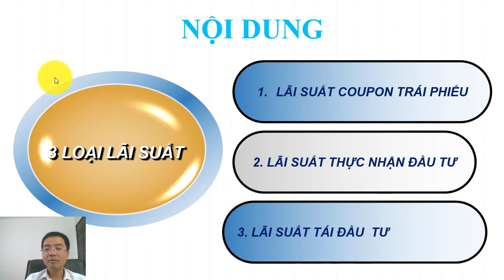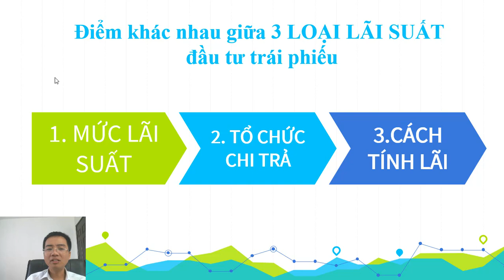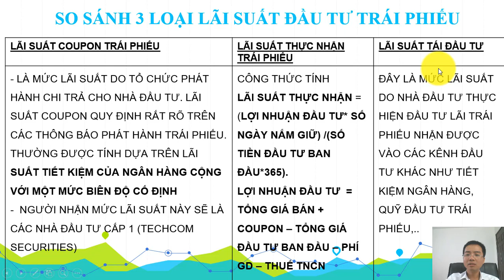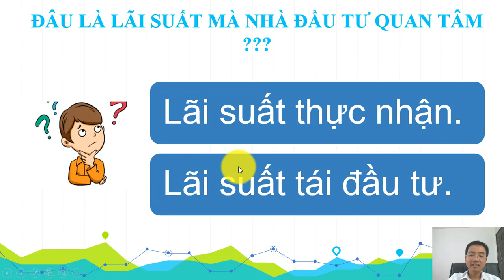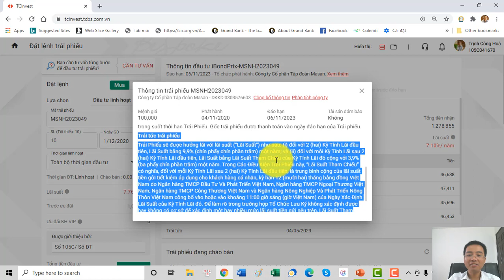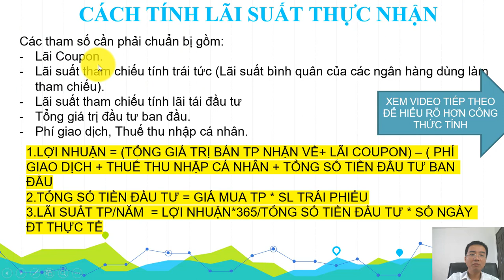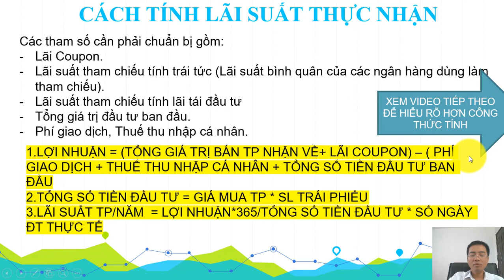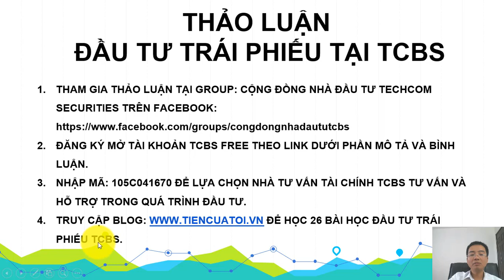TPDN#12 [TCBS] | Phân biệt 3 loại lãi suất đầu tư trái phiếu doanh nghiệp tại TCBs